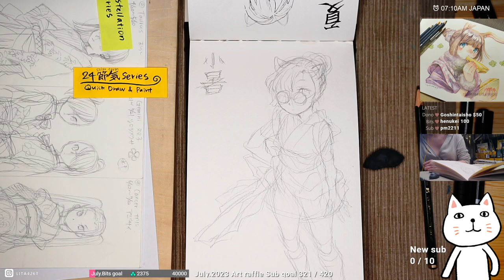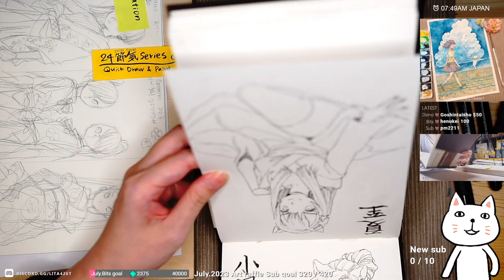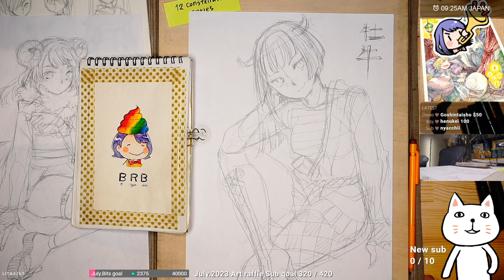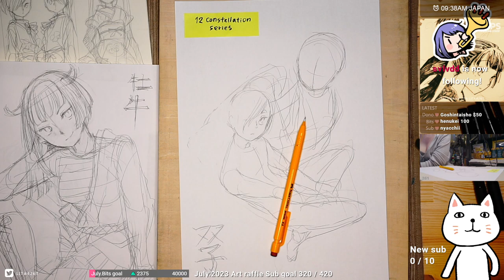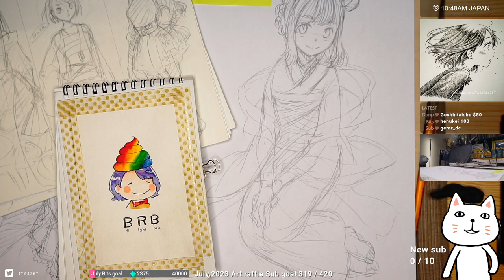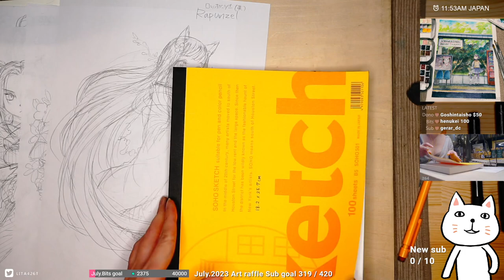[ASMR] Pencil Drawing [EN/ES/JP] 2023.07.24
Feel free to use video as BGM when you relax, study, draw, before bed or whenever!